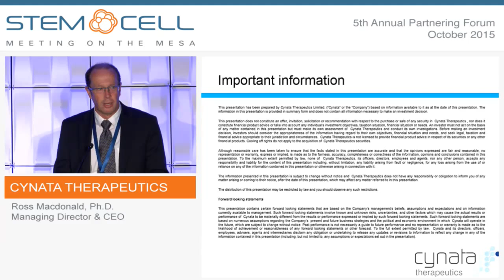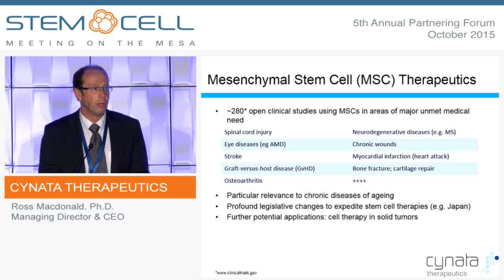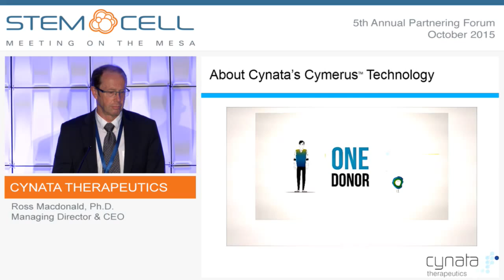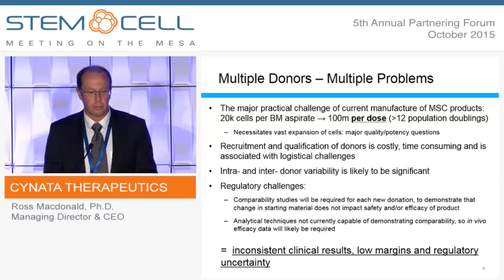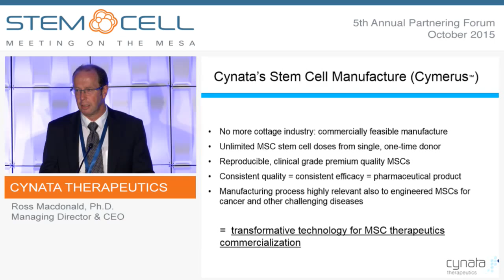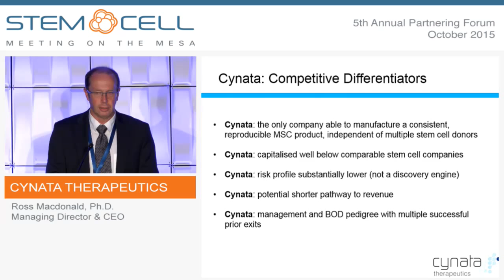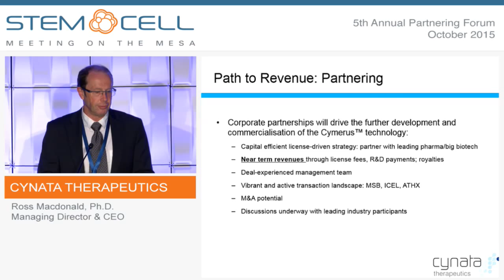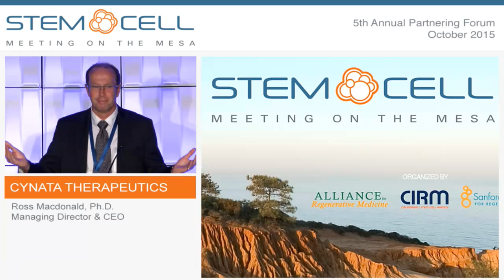Cynata Therapeutics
Ross Macdonald, Ph.D., Managing Director & CEO
Melbourne, Australia
(ASX: CYP)

Cynata Therapeutics is developing a proprietary therapeutic mesenchymal stem cell platform technology, Cymerus™, from the University of Wisconsin-Madison. Cymerus™ addresses a critical shortcoming in existing methods of production of mesenchymal stem cells for therapeutic use: the ability to achieve consistent, economic manufacturing at commercial scale. This places Cynata in a unique position to capitalize on the flourishing field of stem cell therapeutics.